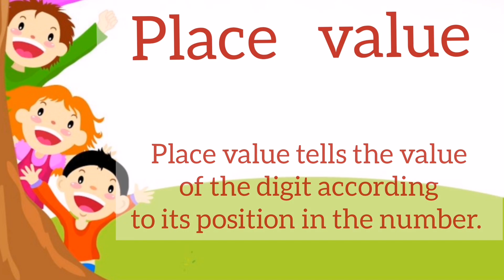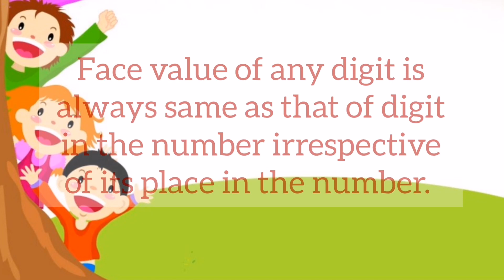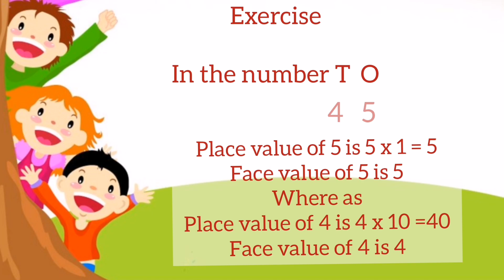Place value and Face value for grade 2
Place value and Face value for grade 2. Welcome to a new way of learning. Here we focus on teaching your child uniquely by making learning fun.

New videos coming up very soon.